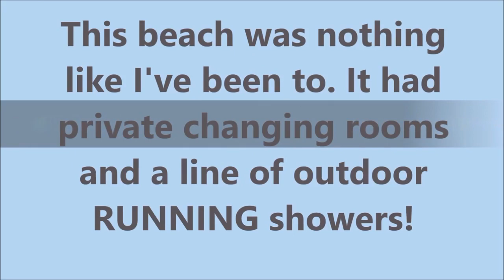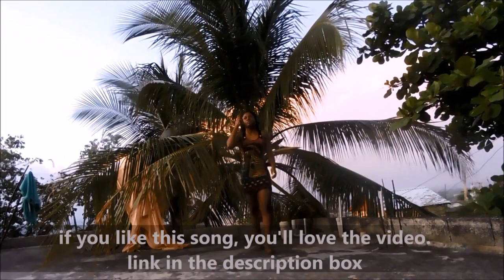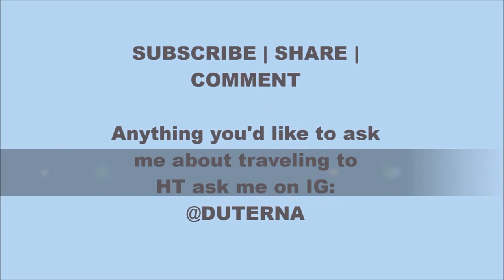VLOG #8 | Vakans Haiti 2015 + Mariani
ancient video ke m te efase sou channel la, enjoy!

P R O D U C T S - P R O D U I T S

SO C I A L  M E D I A

C O N T A C T   I N Q U I R Y

T E C H
camera: Note5